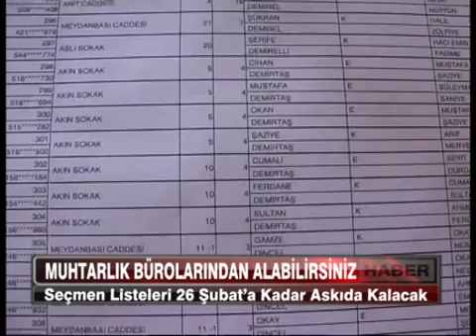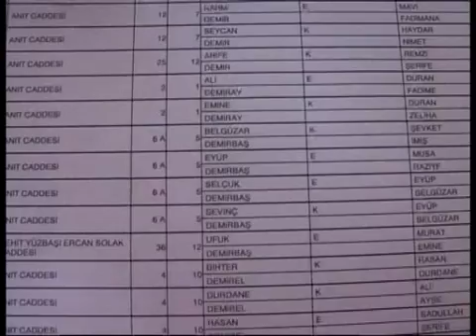Seçmen Listelere Askıda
YSK’nın anayasa değişikliğinin 16 Nisan’da halkoyuna sunulmasına ilişkin hazırladığı seçim takvimine göre, seçmen listeleri bugün askıya çıkarılacak ve 26 Şubat’a kadar askıda kalacak.
Yüksek Seçim Kurulunun (YSK) hazırladığı seçim takvimine göre, muhtarlık bölgesi askı listeleri bugün askıya çıkarılacak ve 26 Şubat’a kadar askıda kalacak.
YSK tarafından anayasa değişikliğinin 16 Nisan’da halkoyuna sunulmasına ilişkin hazırlanan seçim takvimi işliyor.

Buna göre, muhtarlık bölgesi askı listeleri bugün askıya çıkarılacak. Tutuklular ile taksirli suçlardan hükümlülere ilişkin askı listeleri de güncellenmek üzere askıya çıkarılacak ve itirazlar başlayacak. Yurt dışı seçmen kütüğü ise bugün “ adresinden ilan edilecek.

Seçmenler ayrıca, bugünden itibaren YSK’nın “ adresinden bina esasına göre düzenlenen seçmen kayıtlarının sorgulanmasını yapabilecek.

Muhtarlık bölgesi askı listeleri, 26 Şubat’ta askıdan indirilecek.